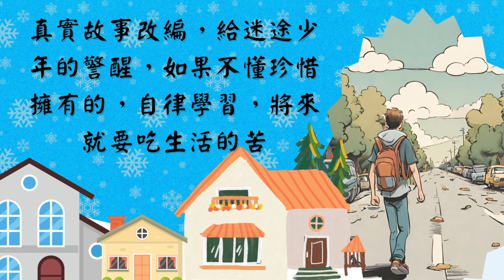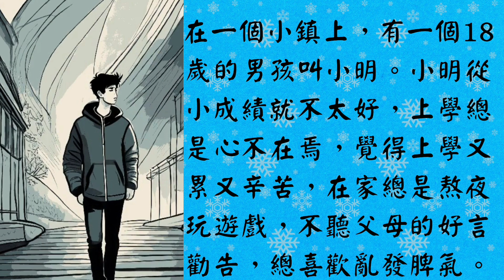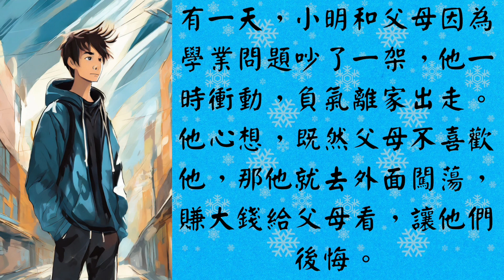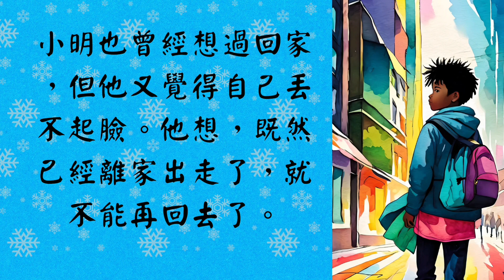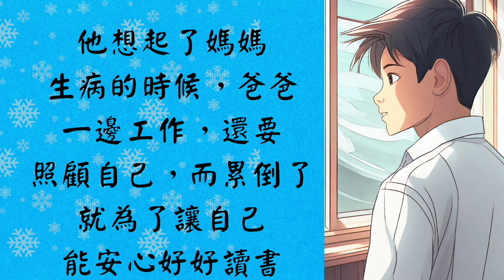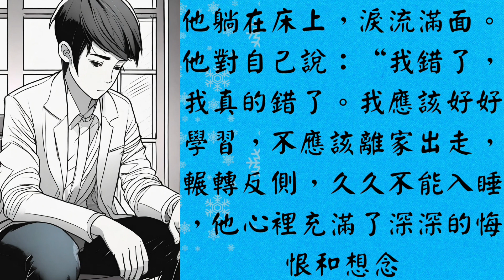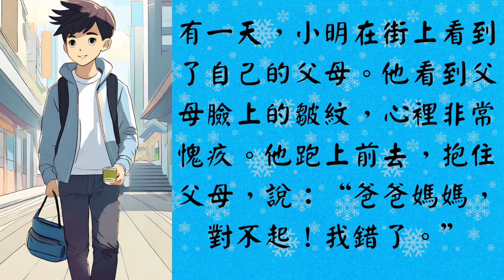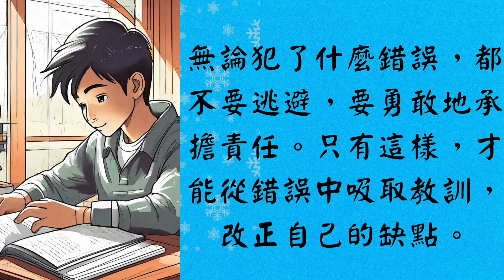一個少年的悔悟，真實故事改編，給迷途少年的警醒，珍惜所擁有的，等你失去了才知珍貴，如果迷途知返還會有第二次機會，經歷了生活的苦難，這就是成長的代價#勵志故事#迷途知返#成長代價#第二次機會#正能量